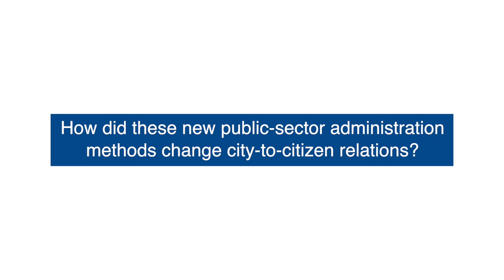How Co-Creation Revolutionised Public Service in Athens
In this cutting-edge interview, Deputy Mayor Amalia Zepou describes the way Athens city administrators brought the citizens closer to government and government closer to the citizens. The interview was made in the margins of The 2019 Co-Val Summit, which convened under the timely theme of "Co-Creation and Design Thinking: the Next Frontier." The Summit was convened by the Co-VAL consortium and hosted by the Lisbon Council, a Brussels-based think tank.